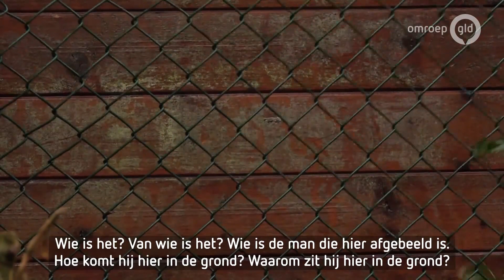Hans vindt een hoofd in zijn achtertuin en heeft nu heel veel vragen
Groesbeek - Als hij niet van klei was geweest, was het een heel lugubere vondst geweest. In Groesbeek heeft een man een hoofd gevonden. In zijn eigen achtertuin.